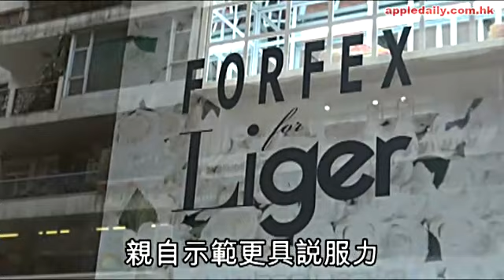可愛布鞋 阿徐迎春花